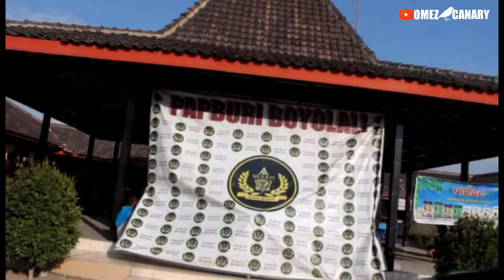Mau maen gantang kenari? Lihat tahap mengasah mental burung ini dulu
Kali ini kita ngobrol sama lek Diana Ridho Ridho pemain kenari asal Solo,kita minta ilmunya buat main kenari. Pemain kenari yg dikenal gokil dan asik ini gak ragu membagi ilmunya. Pastikan disimak. Jgn lupa add fbnya jg.
Video seputar Dunia Kenari Lomba Burung Berkicau